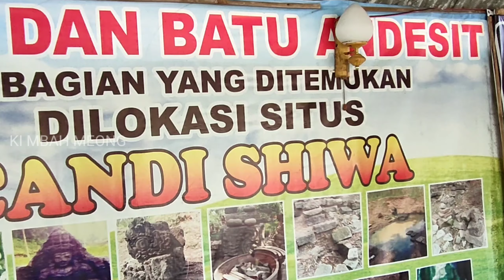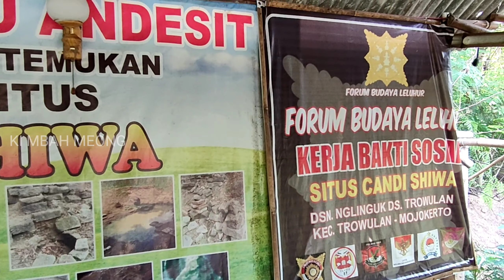Lagi Viral,!Kesaksian Warga Menemukan Arca Dewa Shiwa Sumur Kuno Kerajaan Buat Penyembuhan Apapun.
lagi viral ,,! Kesaksian warga menemukan arca dewa shiwa ..11 sumur buat penyembuhan